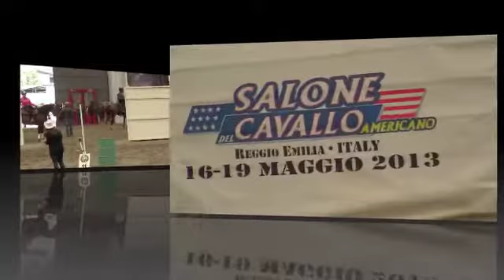salone del cavallo 2013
Guseppe Bucarelli  salone del cavallo 2013